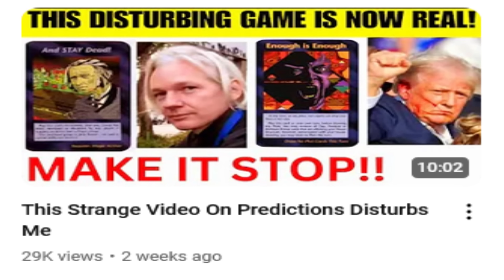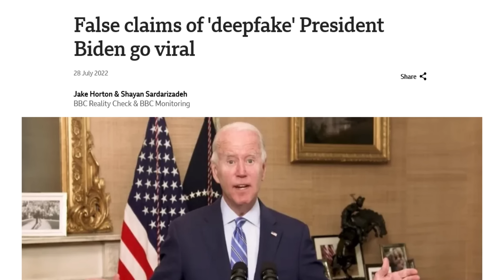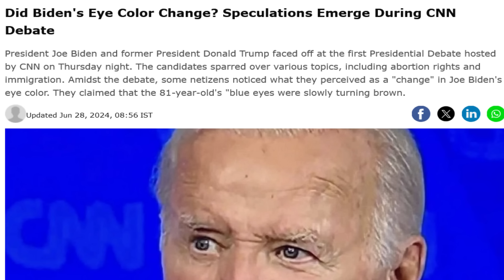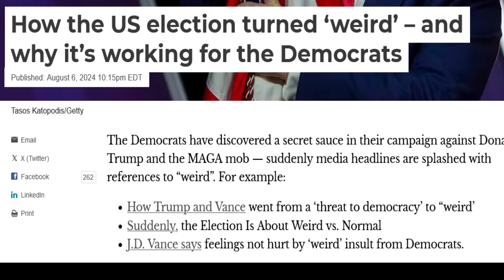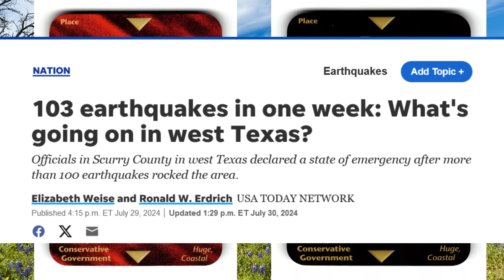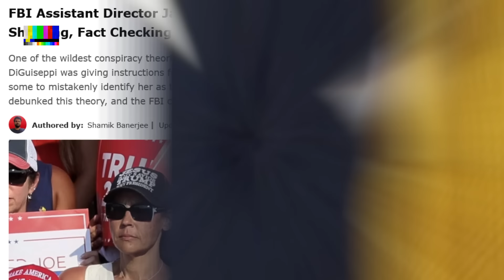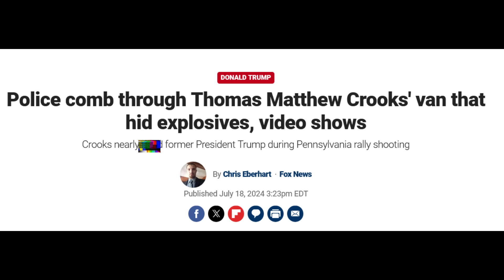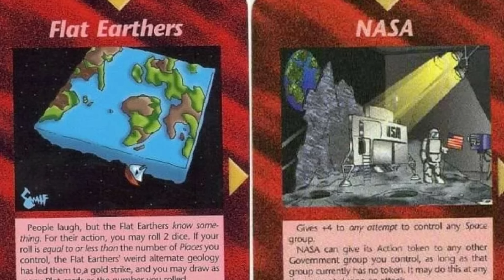When Conspiracy Theories Become Real...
This video explores a conspiracy theory game that goes too far, this game based on strange theories keeps accurately predicting future events. How many more strange conspiracy theories will this game continue to predict?

00:00 - Intro
02:03 - Joe Biden Conspiracy Theory
04:59 - Weird Conspiracy Theory
07:06 - Texas Conspiracy Theory
09:45 - Mistake Identity Conspiracy Theory
13:33 - Flat Earther Conspiracy Theory
15:04 - Outro